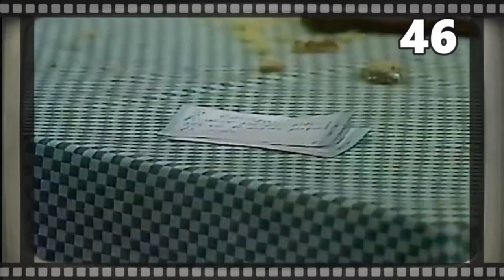Errores que no sabias que ocurrieron en el chavo del 8 / Lo que no sabias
Todo lo relacionado con curiosidades y demas, lo que no sabias y debes de saber. Aqui yo te lo traigo en mi canal y fanpage